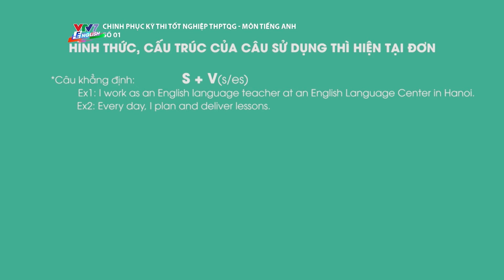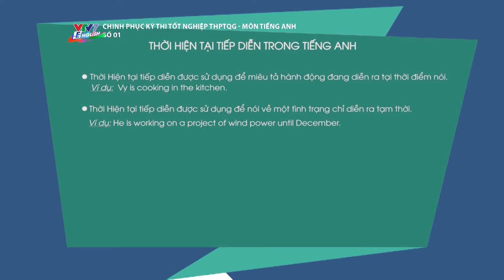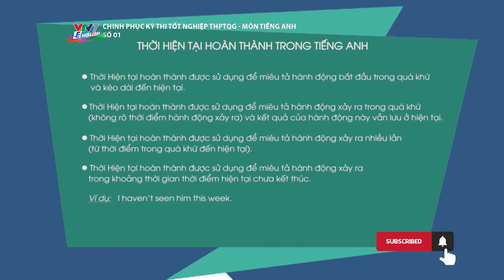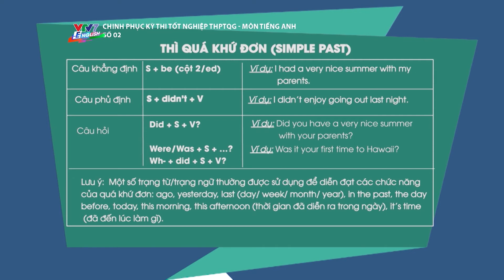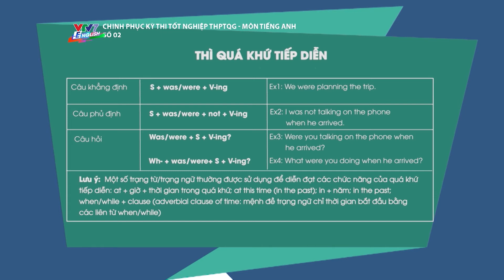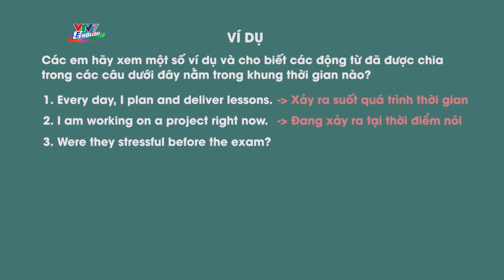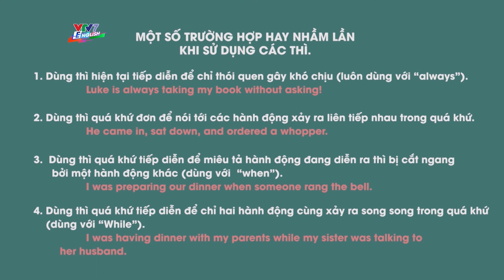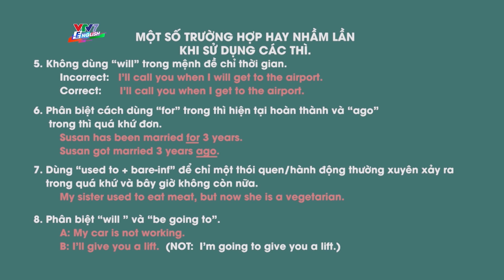Chinh phục kỳ thi THPT | Tiếng Anh - số 105 | Tổng hợp các thì trong tiếng Anh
Hãy cùng CPKT số 104 ôn lại lý thuyết về các thì trong tiếng Anh nhé ^^ Đây là một phần kiến thức hết sức cơ bản nhưng nếu không nắm chắc thì cũng rất dễ đánh rơi điểm đó nha.
Chinh phục Kỳ thi THPT môn tiếng Anh là Chương trình do Ban Quản lý Đề án Ngoại ngữ Quốc gia phối hợp với Đài Truyền hình Việt Nam - VTV7 xây dựng và phát sóng với các nội dung bám sát với chương trình của Bộ Giáo dục và Đào tạo nhằm hướng dẫn ôn luyện kiến thức và giải đáp thắc mắc của các em học sinh, giúp các em ôn thi một cách hiệu quả môn Tiếng Anh trong kỳ thi tốt nghiệp THPT và tự học, tự nâng cao năng lực tiếng Anh.

Bên cạnh đó, các bạn có thể làm thử các bộ đề tiếng Anh tại